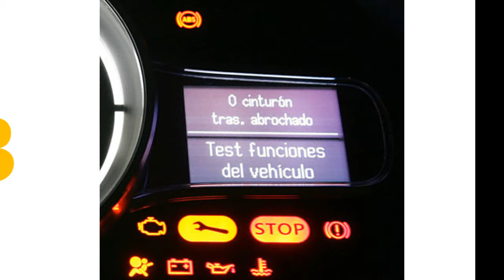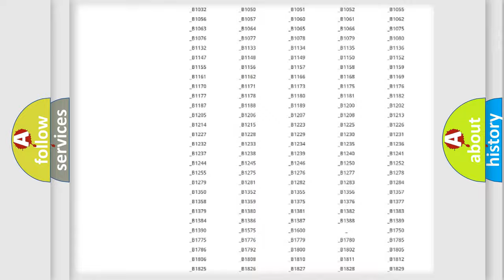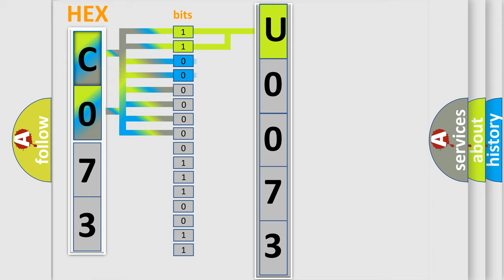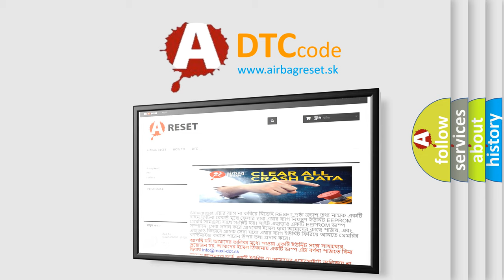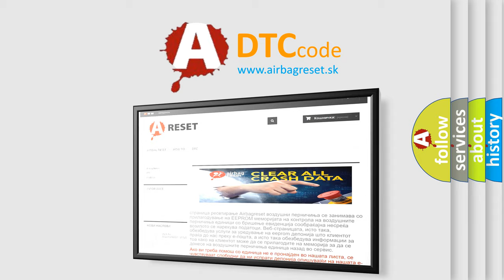DTC Mercury U0073 Short Explanation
Contents:
0:21 Basic DTC analysis according to OBD2 protocol standard.
1:48 Insight into programming
2:58 A diagnostically understandable description of the Diagnostic Trouble Code
3:05 Basic error definition

Make:
Mercury
Code:
U0073
Definition:
Passenger Front Side Impact Sensor(FSIS) Circuit Short To Power
Description:
Enable Conditions Ignition "ON" Threshold Value Rs 250Ω Diagnostic Time Qualification More than 4 sec De-Qualification More than 8 sec
Cause:
 Short to power in FSIS harness. Faulty FSIS. Faulty SRSCM.